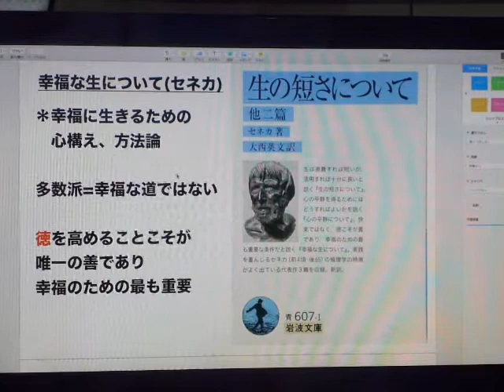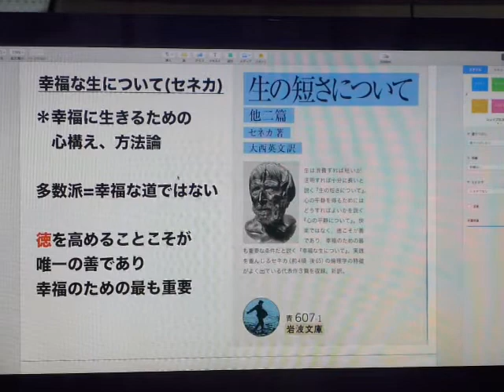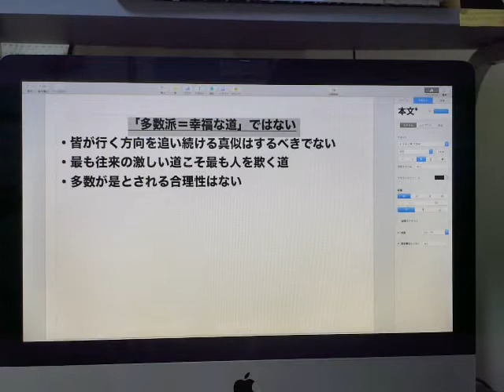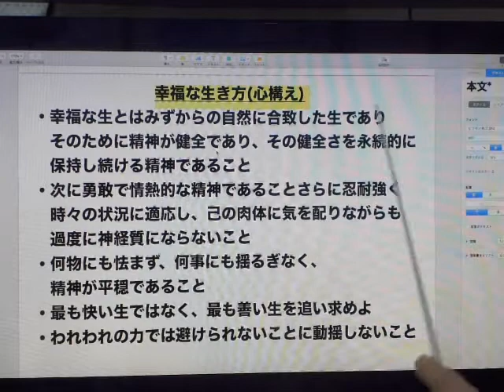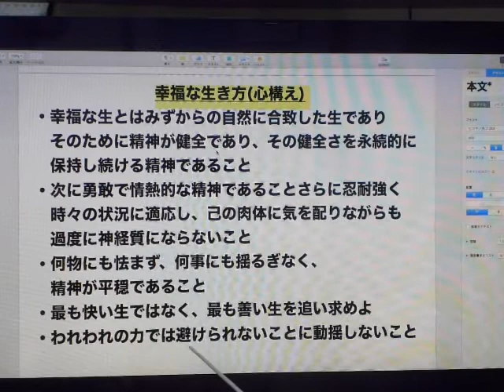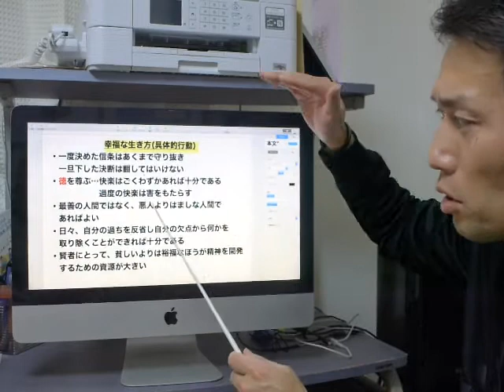セネカ「幸福な生について」レビュー〜多数派＝幸福ではない。徳(高い精神性)を尊びなさい